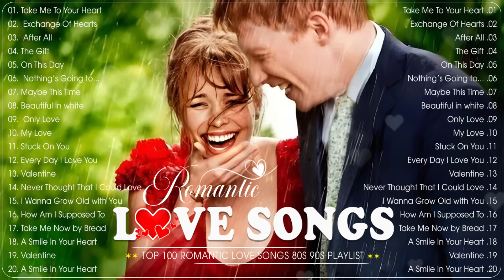Love Song 2024 - All Time Greatest Love Songs Romantic - Love Songs 80s 90s Playlist English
Immerse yourself in the enchanting world of romantic melodies that speak to the heart and soul. Our channel is dedicated to curating a collection of timeless love songs, carefully chosen to evoke emotions, stir memories, and create the perfect soundtrack for your most cherished moments.

💖 Embark on a journey through the most beautiful love songs spanning genres and eras. From classic ballads to contemporary hits, our playlist is designed to take you on a musical voyage of love.

💖 Explore the depth of emotions with lyrics that capture the essence of love – its joys, its challenges, and its everlasting magic. Our carefully selected songs are not just tunes; they are stories waiting to be felt.

💖 Revisit the classics that have stood the test of time, providing the backdrop to countless love stories. Whether you're reliving nostalgic moments or discovering these gems for the first time, our channel has something for everyone.

💖 Dive into specially curated playlists for different moods and occasions. Whether you're looking for the perfect date night tunes or soothing melodies for a quiet evening, we've got you covered.

Thank you for being a part of our musical journey.